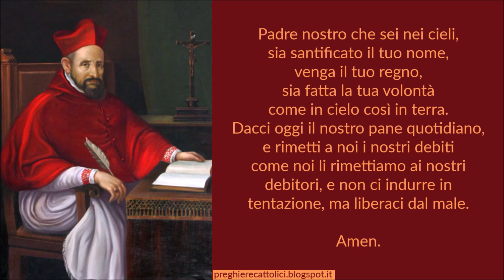Preghiera a San Roberto Bellarmino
O glorioso San Roberto, che con mirabile fedeltà spendeste tutta la vostra vita, e tutti gli esimi doni di mente e di cuore largitivi dal Signore consacraste al trionfo della Chiesa Cattolica e a difesa della Fede da essa insegnata;
otteneteci da Dio che rimaniamo anche noi sempre saldi nella Fede e sempre fedeli agli insegnamenti della Santa Madre Chiesa, come voi mirabilmente li compendiaste nel vostro Catechismo e ancor più splendidamente li mostraste attuati nei vostri luminosissimi esempi.

Così sia.

Amen.

Amen.

Amen.